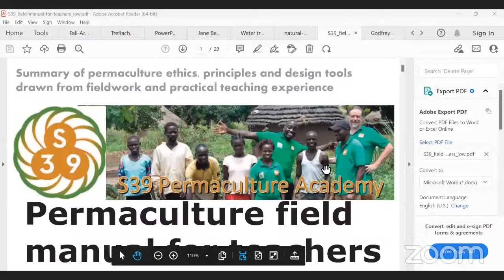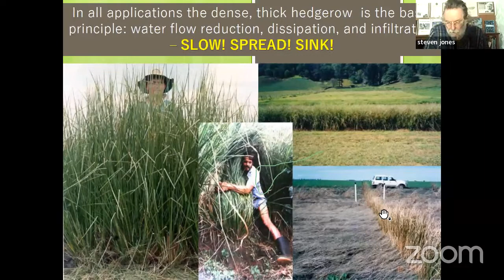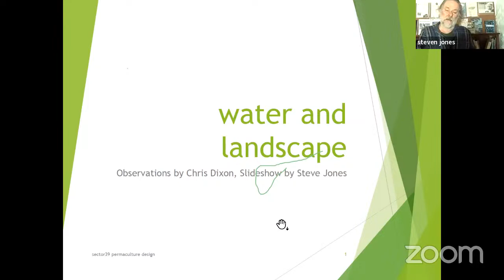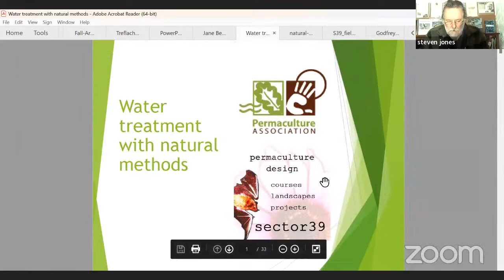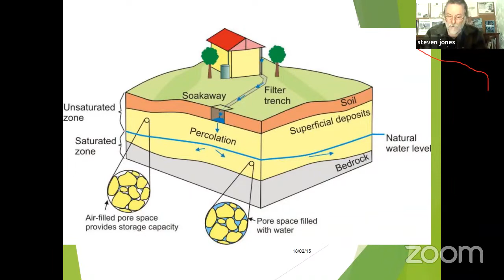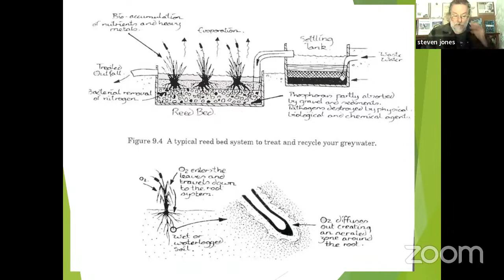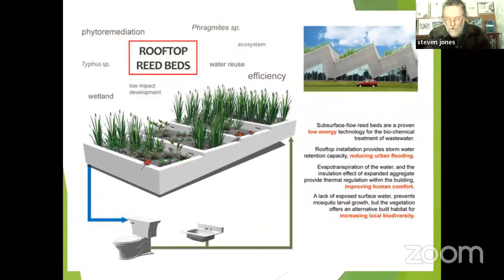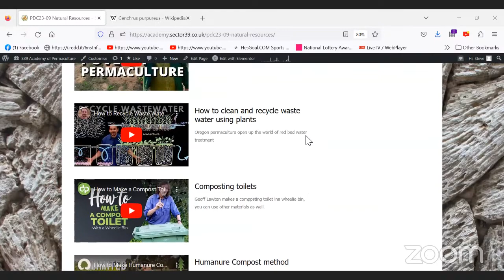S39 PDC Session 09 Natural resources